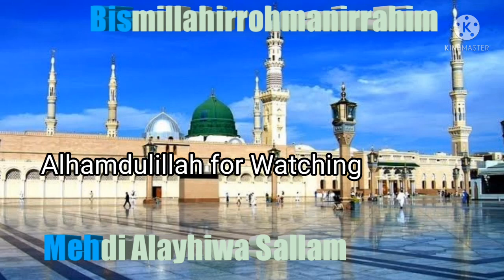Sura Al Qalam : Al Quran, By Md. Mehdi aws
In this video i am reading sura 'Qalam' of the holy Quran.